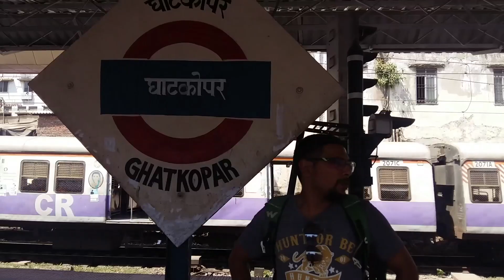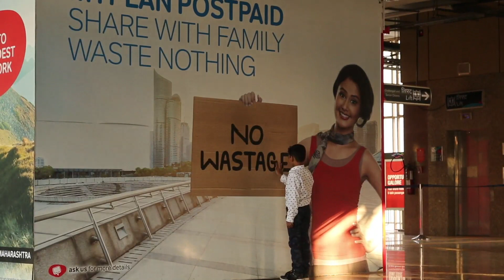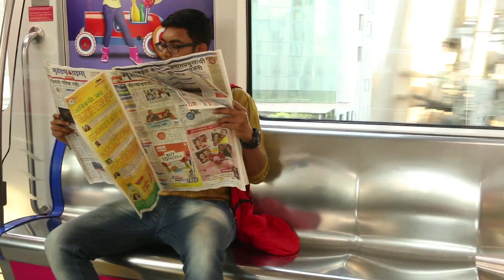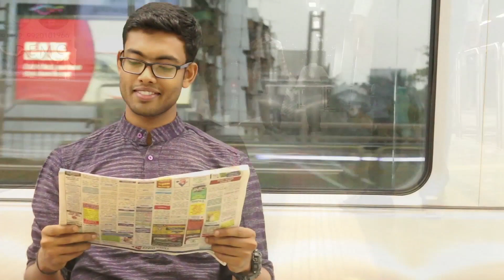MyMetroMyStory - "मेट्रोचा आभारी"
Directed by - Nikhil & Vishnu

Screenplay & Cinematography - Nikhil

Cast -
Nivant Dakad
Bharat Dakad
Vijay Rawool

Anirudh Nair
Gautam pillai
Nikhil

Editing _ Nikhil & Vishnu

D house Production